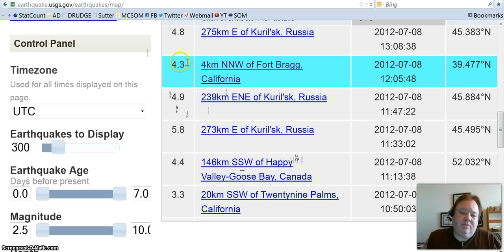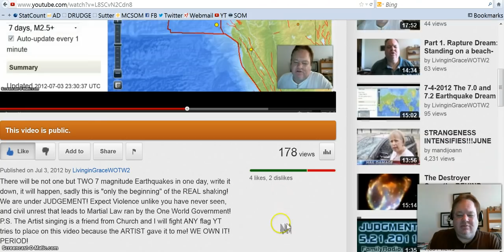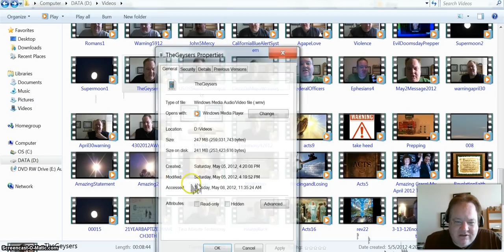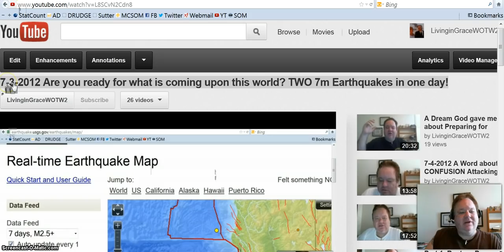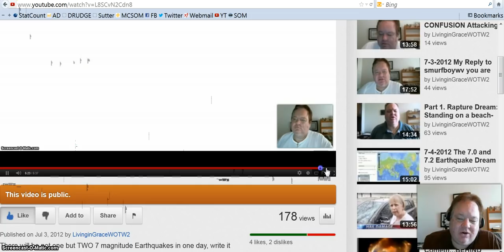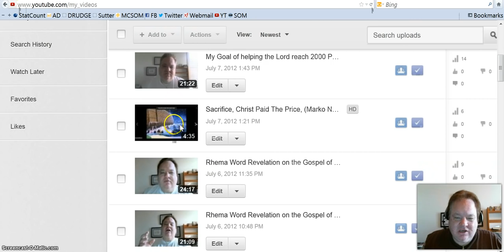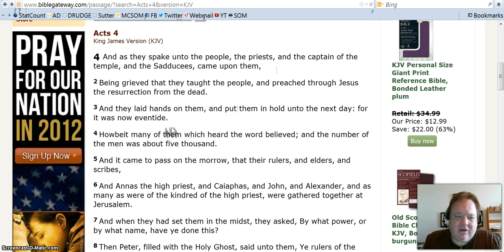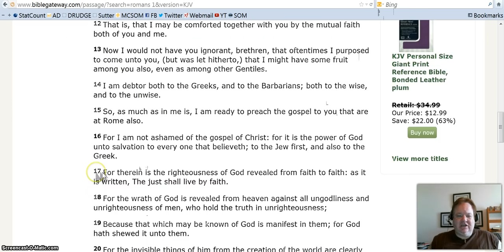7-8-12 Fort Bragg Earthquake Prophecy- Angel Dream of Numbers 7 & 3 Confirmed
1 Timothy 1:20 Of whom is Hymenaeus and Alexander; **whom I have delivered unto Satan, that they may learn not to blaspheme.**

California will lose power and Communications and God gave us advance warning to prepare but BE WARNED , The Enemy came in and tried to stop the warning! STAND ALERT IN ALL BOLDNESS FOR THE LORD! NOT TO SCARE, BUT PREPARE!

Let God be true and every man a liar.